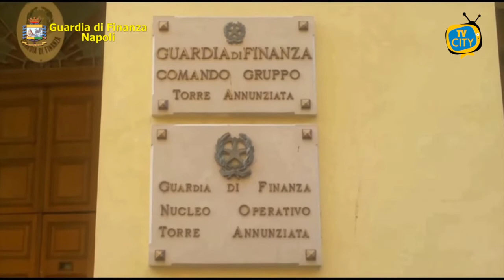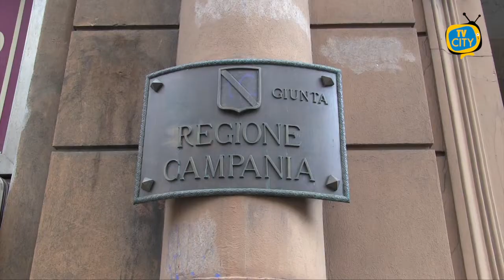TG del 23-10-2020: l'informazione quotidiana di TVCITY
Nuovo appuntamento con l’informazione del tg di TVCITY. In primo piano l’emergenza sanitaria. Il Presidente della Regione Campania ha chiesto in queste ore al Governo nazionale il lockdown totale. I dati attuali sul contagio rendono inefficace ogni tipo di provvedimento parziale. Intanto si registra oggi il primo decesso a Torre del Greco dopo il lockdown. E’ un medico 61enne molto noto in città e diacono della chiesa di Sant’Antonio Brancaccio. Una notizia che inevitabilmente scuote la comunità e desta preoccupazione.
Dalle 23 di questa sera fino alle 5 del mattino scatta il coprifuoco, come disposto dall’ordinanza del Governatore De Luca. Un provvedimento mal digerito da ristoratori e proprietari di locali notturni che già ieri notte hanno protestato. Mobilitazione anche a Torre del Greco, in  programma questa sera un flashmob a piazza Santa Croce.
Come sempre facciamo il punto dei contagi nei comuni del Vesuviano.
Spazio anche alla cronaca con l’operazione della guardia di finanza a Castellammare. Sequestrate armi e munizioni.
Ora parliamo di politiche sociali. Parte il progetto Itia a Torre del Greco. Si tratta di interventi d’inclusione sociale e lotta al disagio.
La missione di NAStartUp ha fatto tappa a Stecca- incubatore d’imprese. L’evento nei giorni scorsi ai Molini Marzoli.